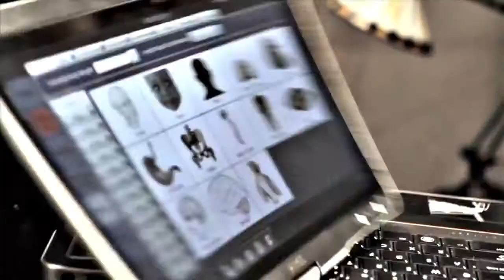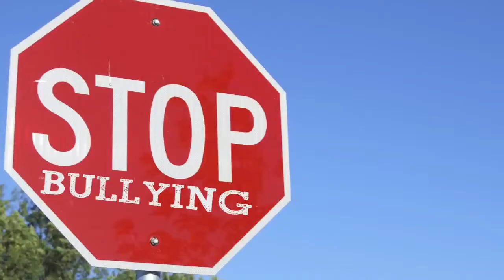Bullying Didn't hold me back - Anti-Bullying PSA (Public Service Announcement)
Jonathon Feit, who has Tourette's Syndrome, describes his life and career growing up with a disability; turning that disability into a strength; and leveraging that strength to become a better, more nimble and perseverant entrepreneur.  (PSA sponsored by Dell -- a groundbreaking effort by a major company to support persons with disabilities.)